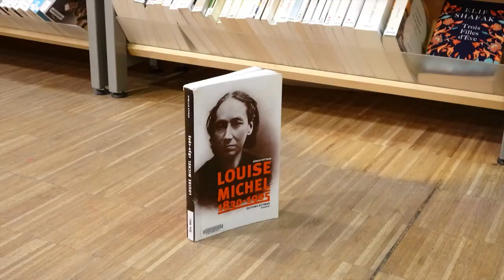J'arrive dans 5 minutes - Kaouther Adimi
Sandra nous parle de Kaouther Adimi, notamment de son roman "Au vent mauvais", mais pas que ! (Oui, il est possible qu'elle en ai lu quelques un...)